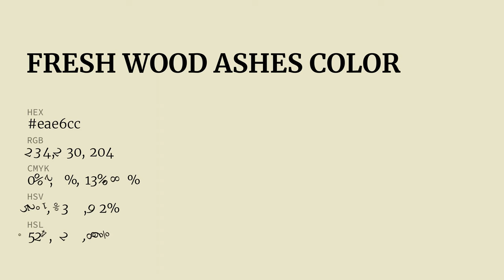Fresh Wood Ashes color eae6cc hex Cool Yellow color eae6cc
What color is Fresh Wood Ashes ? eae6cc hex, Cool Yellow color eae6cc

Hex eae6cc Color Code is also known as Fresh Wood Ashes color

Hex eae6cc Color code in RGB color code model is created after adding 91.76% red color, 90.2% green color and 80% blue color.
Hex eae6cc Color code in CMYK color (process color) code model is generated after subtraction of 0% cyan, 02% magenta, 13% yellow, 08% black.